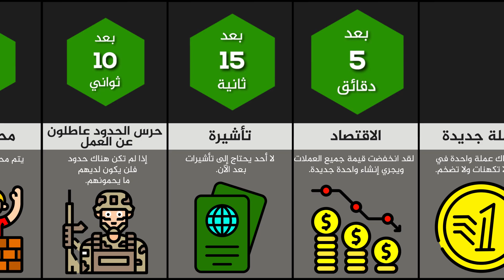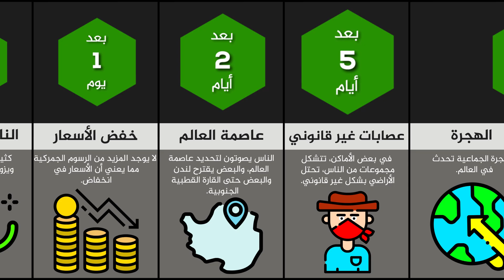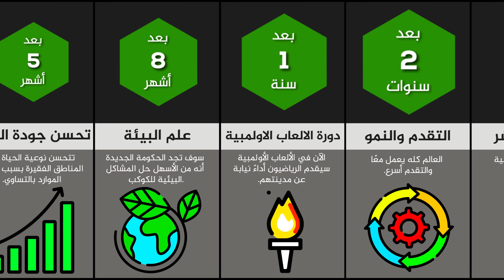ماذا لو أصبح العالم دولة واحدة؟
ملاحظة:
فرجة ممتعة